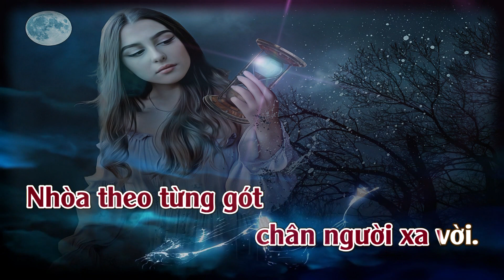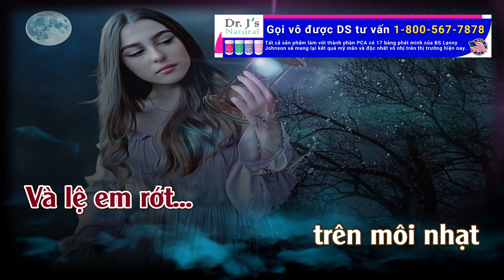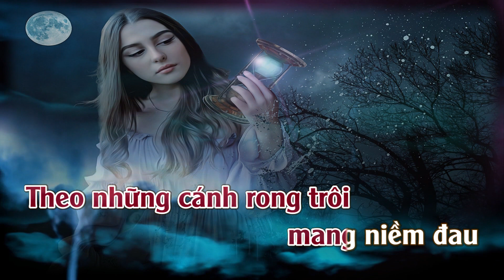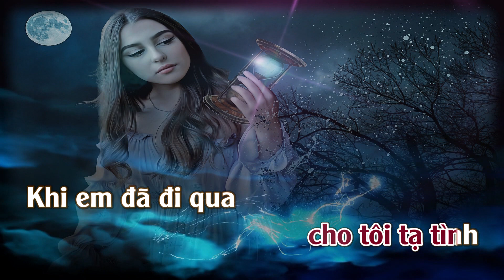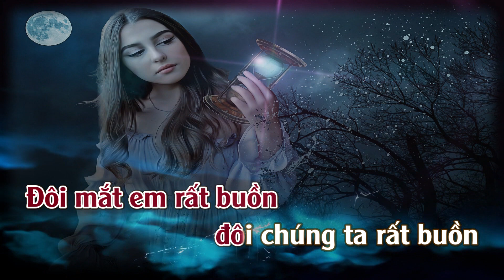Karaoke Mắt Lệ Cho Người Tone Nữ (Bossa) | TAS BEAT